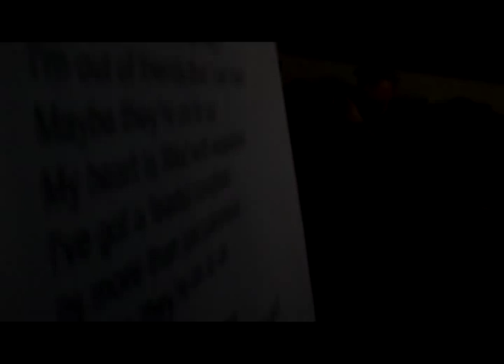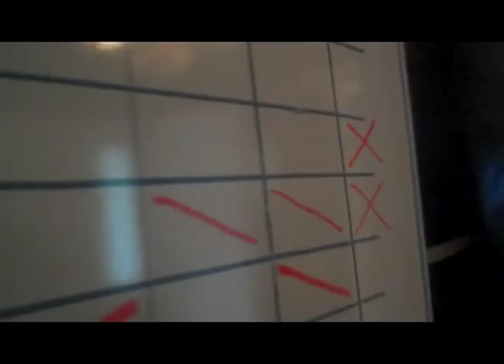NEEDTOBREATHE In Studio - Video Blog 2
NEEDTOBREATHE is in the studio working on their FOURTH record! Keep up with their progress through THE BREATHERS studio blogs!

*All photos within videos credit Susan Lloyd Photography